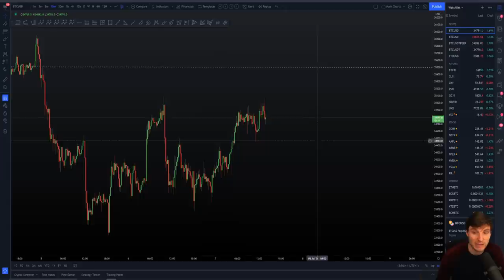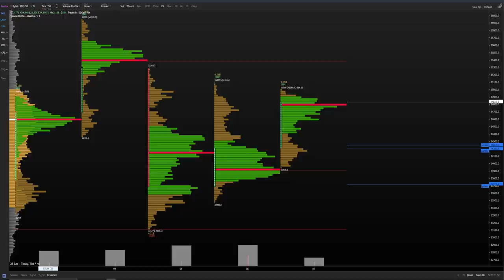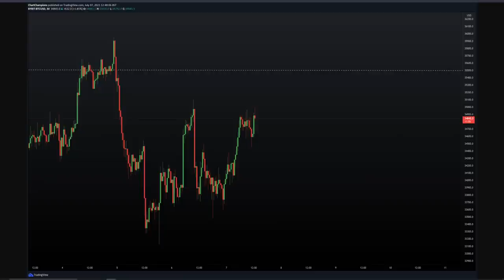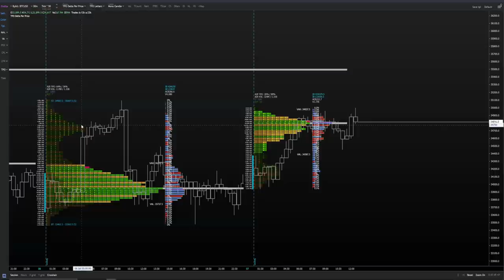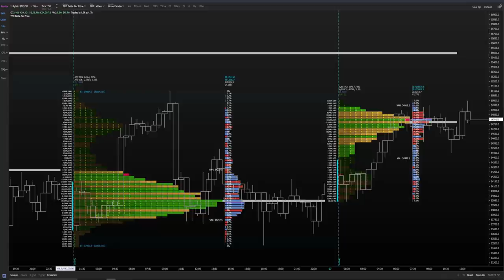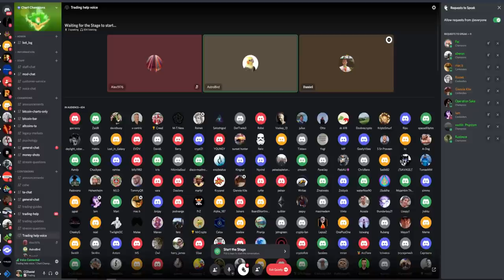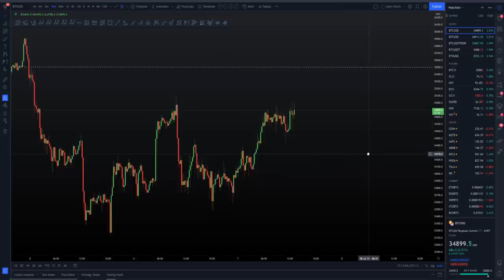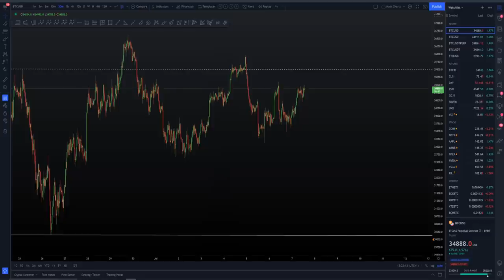Daily trading update / Questions and Answers for CC members clip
A clip taken from the Champions and Contenders Daily Trading voice chats that we have started.